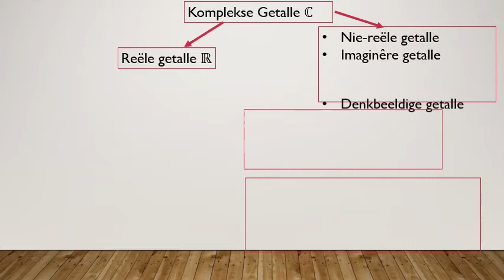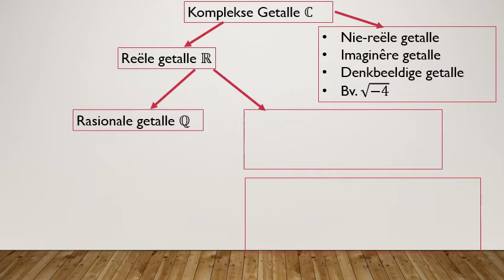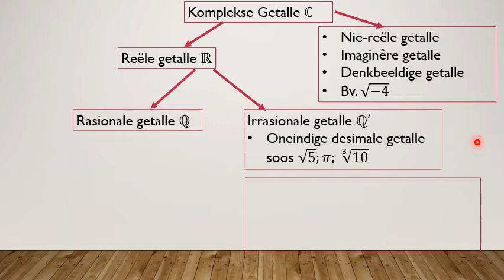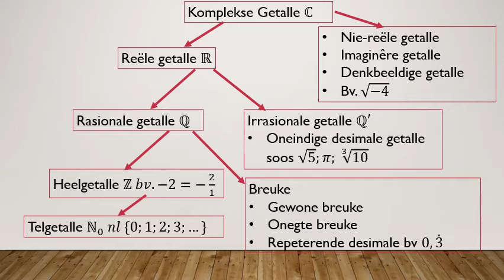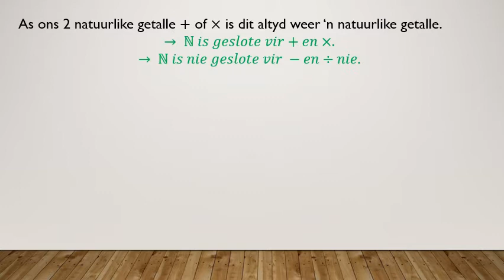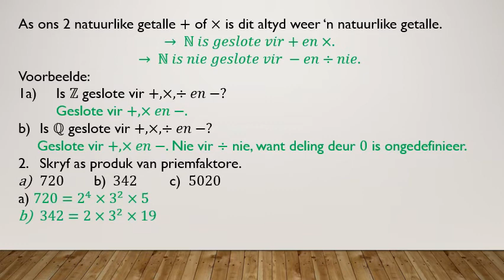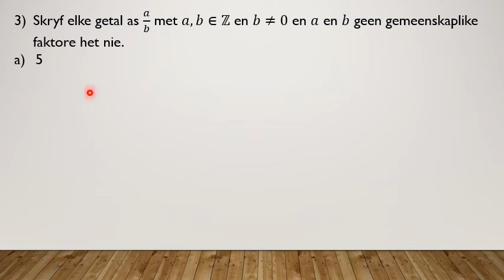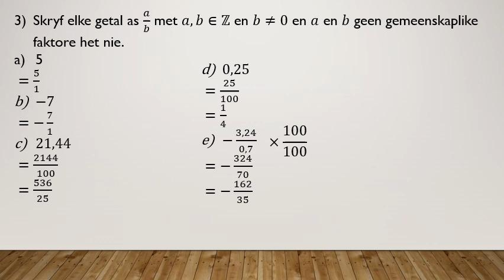Graad 10 Hoofstuk 1 Les 1 Getallestelsels